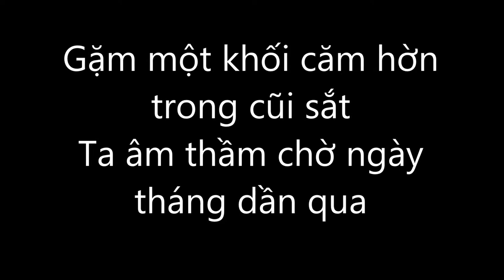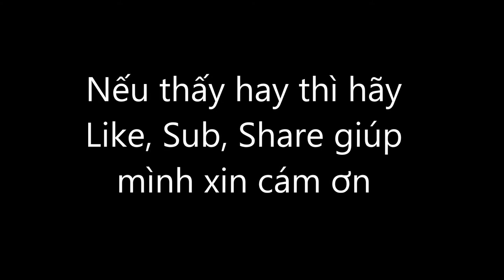Bạch Hổ Vương - lần đầu diện kiến Bạch hổ Vương- Dongkaka Vlogs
Xin chào bạn, mình rất cám ơn vì bạn đã xem video của mình nếu bạn xem và cảm thấy hay thì hãy giúp mình bằng cách "đăng ký kênh", like và share. Một lần nữa xin chân thành cám ơn các bạn